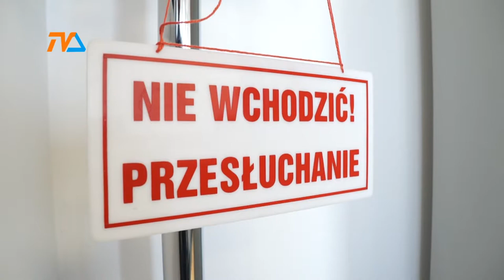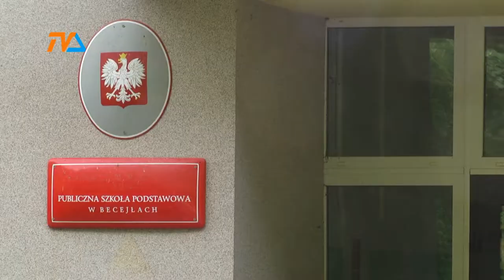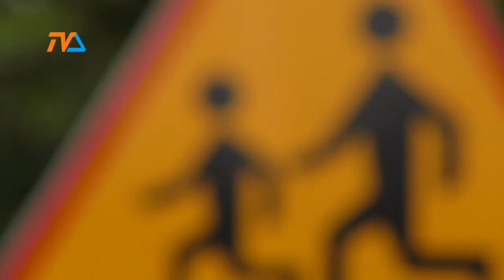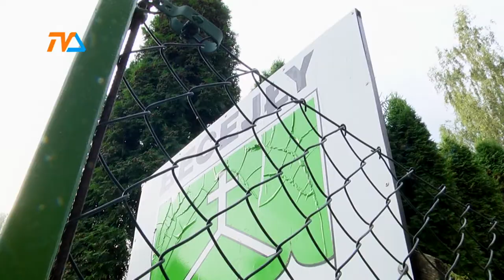Becejły- sprawą zajął się prokurator |TVSUWAŁKI